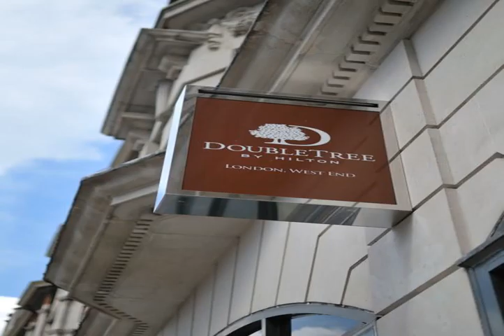DoubleTree by Hilton London – West End - London - United Kingdom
DoubleTree by Hilton London – West End hotel city: London - Country: United Kingdom

Address: 92 Southampton Row; zip code: WC1B 4BH

In London's historic Bloomsbury district, near the British Museum, Covent Garden and Oxford Street, this 4-star hotel boasts stylish and contemporary air-conditioned rooms with plasma flat-screen TVs. Free WiFi is available in public areas.

 -- Situé dans le quartier historique de Bloomsbury, à Londres, près du British Museum, de Covent Garden et d'Oxford Street, l'hôtel 4 étoiles DoubleTree by Hilton London – West End dispose de chambres climatisées, élégantes et contemporaines, dotées...

 -- Este hotel de 4 estrellas, situado en el barrio londinense de Bloomsbury, cerca del Museo Británico, Covent Garden y Oxford Street, ofrece habitaciones elegantes y modernas con TV de pantalla plana de plasma, aire acondicionado, y conexión WiFi...

 -- Im historischen Londoner Stadtteil Bloomsbury, in der Nähe vom British Museum, von Covent Garden und der Oxford Street, heißt Sie dieses 4-Sterne-Hotel willkommen.

 -- Dit 4-sterrenhotel ligt in de historische wijk Bloomsbury, in de buurt van het British Museum, Covent Garden en Oxford Street. Het beschikt over stijlvolle, eigentijdse kamers met airconditioning en een plasma-tv.

 -- Ubicato nello storico quartiere londinese di Bloomsbury, nei pressi del British Museum, di Covent Garden e di Oxford Street, questo hotel a 4 stelle vanta eleganti e moderne sistemazioni dotate di aria condizionata e TV al plasma a schermo piatto, e...

 -- Este hotel de 4 estrelas, situado no histórico bairro de Bloomsbury, em Londres, perto do Museu Britânico, de Covent Garden e da Oxford Street (rua), apresenta quartos elegantes e contemporâneos com ar condicionado e televisões com ecrã plasma/plano.

 -- ロンドンの歴史的なブルームズベリー地区で、大英博物館、コベントガーデン、オックスフォード・ストリートの近くに位置する4つ星ホテルです。エアコン、薄型プラズマテレビが備わるスタイリッシュでモダンな客室を提供しています。公共エリアで無料Wi-Fiが利用可能です。  DoubleTree by Hilton London-West Endから、地下鉄の2つの駅（ホルボーン、ラッセルスクエア）まで約500m、大英博物館までわずか200m、コベントガーデンやオックスフォード・ストリートまで約1.

 -- 这家四星级的酒店位于伦敦历史悠久的布鲁姆斯伯里区（Bloomsbury），毗邻大英博物馆（British Museum）、考文特花园（Covent Garden）和牛津街（Oxford Street），提供带等离子平面电视的现代时尚客房以及覆盖公共区域的免费无线网络连接。  DoubleTree by Hilton London-West End酒店距离伦敦的Holborn地铁站和罗素广场地铁站（Russell Square London Underground...

 -- Ten czterogwiazdkowy hotel położony jest w zabytkowej londyńskiej dzielnicy Bloomsbury nieopodal Muzeum Brytyjskiego, dzielnicy Covent Garden i ulicy Oxford Street.

 -- Этот 4-звездочный отель находится в историческом районе Блумсбери, в Лондоне, рядом с Британским музеем, районом Ковент-Гарден и улицей Оксфорд-стрит.

 -- Detta 4-stjärniga hotell i Londons historiska stadsdel Bloomsbury ligger nära British Museum, Covent Garden och Oxford Street. Här erbjuds eleganta, moderna och luftkonditionerade rum med plasma platt-TV.

 -- يقع هذا الفندق ذو فئة 4 نجوم في حي بلومزبري التاريخي في لندن بالقرب من المتحف البريطاني وكوفنت غاردن وشارع أكسفورد، ويتميز بغرف مكيفة عصرية وأنيقة تشمل تلفزيونات بلازما بشاشة مسطحة. كما تتوفر خدمة واي فاي مجانية في المناطق العامة.

 -- Αυτό το ξενοδοχείο 4 αστέρων βρίσκεται στην ιστορική συνοικία Bloomsbury του Λονδίνου, κοντά στο Βρετανικό Μουσείο, το Covent Garden και την Oxford Street και διαθέτει κομψά και σύγχρονα, κλιματιζόμενα δωμάτια που έχουν τηλεόραση με επίπεδη οθόνη...

 -- Dette 4-stjernershotellet ligger i det historiske Bloomsbury-området i London, i nærheten av British Museum, Covent Garden og Oxford Street, og tilbyr stilfulle og moderne rom med aircondition og plasma-TV med flatskjerm.